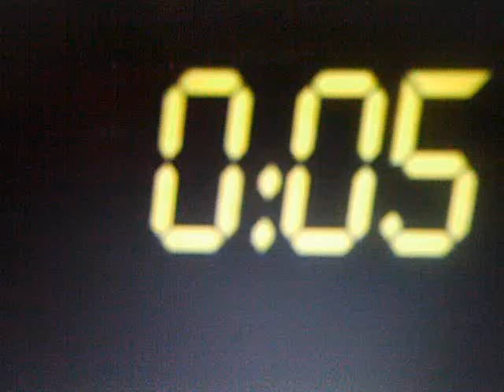Wes Troop Presents: The A-List (5-27-11)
This week, Wes discusses the World not ending, the winners of Dancing With The Stars and American Idol and what went down on their finales, Pop Music Icon Bubble Blowah gives a recap of The Billboard Music Awards, Kim Kardashian is engaged, Pictures from the Dark Knight Rises, Star Wars in 3-D will not suck, Star Trek 2 release pushed back, and this week's Box Office Prediction and Babe Of The Week!